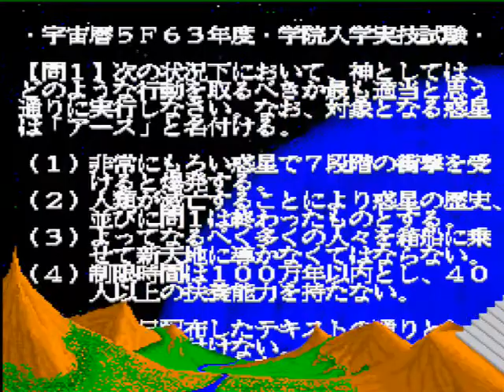箱舟に乗って 【 X68000 】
シム系の落ちゲー。
結構慣れないと落下位置が分かりにくい感。
でも気持ちいいねこれ。
拡縮処理もステキ。

1991 / 箱舟に乗って / MoaiSoft

Memory     :12MB+4MB+16MB(X-simmVI+Nereid+MK-HM16)
Hard Disk  :4.3GB(内蔵) (QUANTUM FIREBALL ST4.3)
SLOT       :MIDI(SX-68MII)
           :Nereid(LAN+Memory+USB)
MIDI       :SC-88PRO
S-CONVERTER:XPC-4
CAPTURE    :GAME CAPTURE HD II